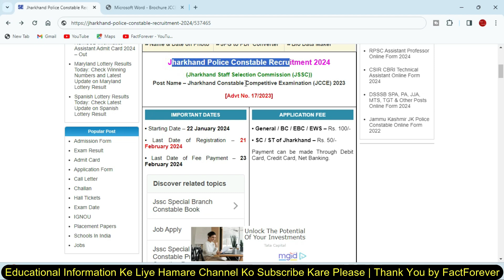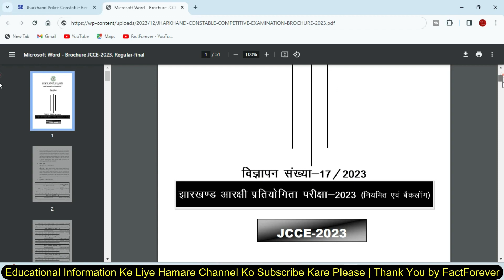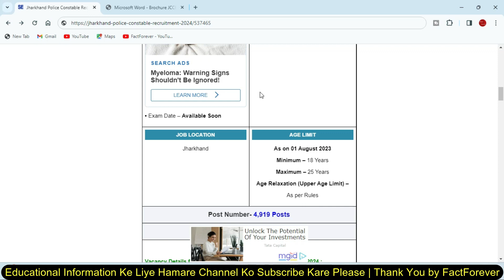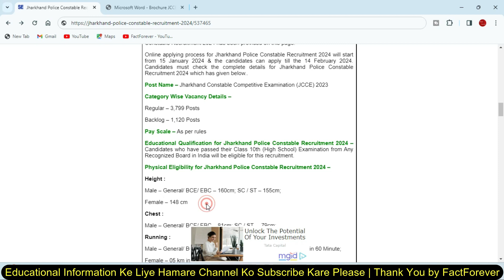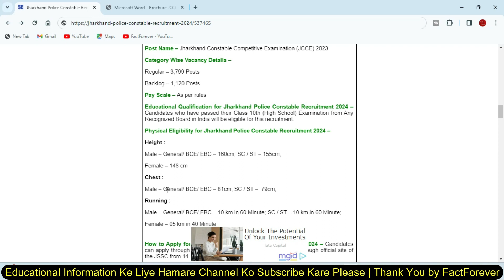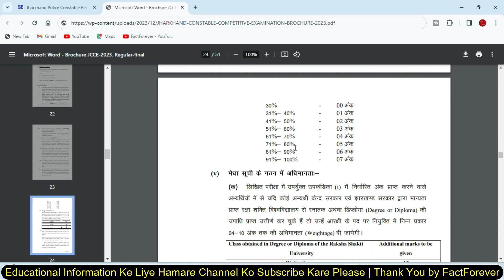Jharkhand Police Constable New Vacancy Notification Out | Jharkhand Police Constable Online Vacancy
8 GB - DDR3 L Memmory
1000 GB - HDD